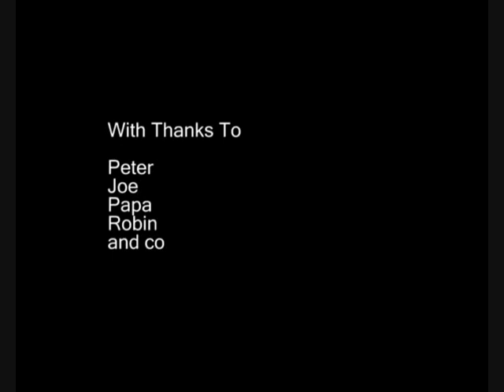Saatchi & Saatchi Brief 3 - Emma Saunders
Emma Saunders presents Brief 3 for the Saatchi & Saatchi Summer Scholarship 2010. Enjoy.